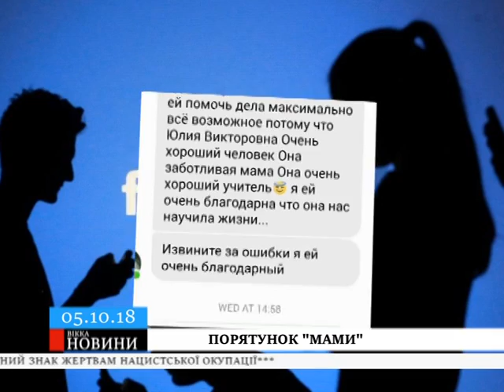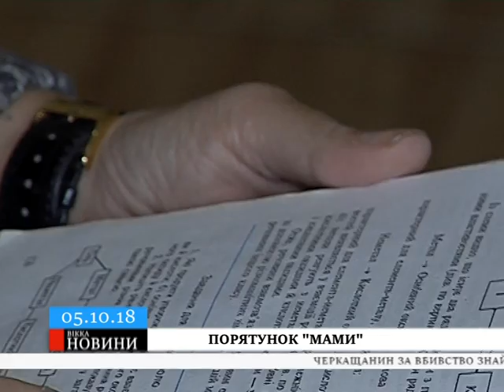Порятунок шкільної мами: черкаські шестикласники збирають гроші на порятунок викладачки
Вихованці, навіть через десятиліття, не втомлюються дякувати жінці за цінні життєві уроки